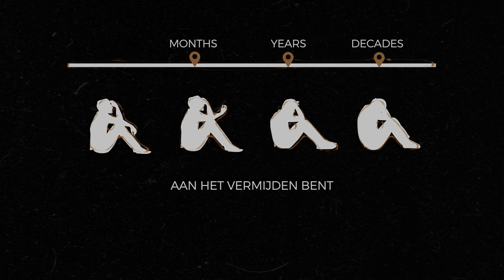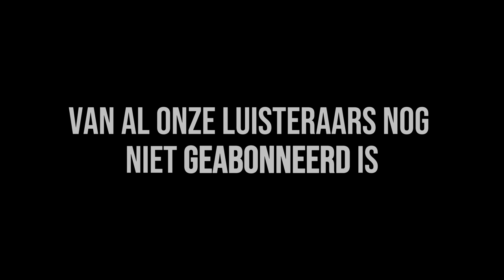De Echte Waarheid over EMDR Therapie! "Het Wordt Soms Verkeerd Gegeven.."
EMDR is een therapievorm die vaak wordt gegeven bij trauma en effectief is. Dit zorgt voor enorme toename van de toepassing ervan. Maar is EMDR wel écht zo effectief? En kun je het wel altijd gebruiken of zijn er ook nadelen aan gebonden? Wanneer mag het niet?